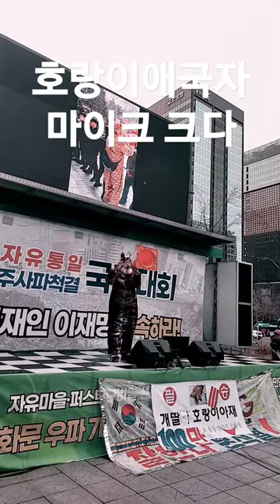호랑이 애국자의 호령 동화면세점 앞